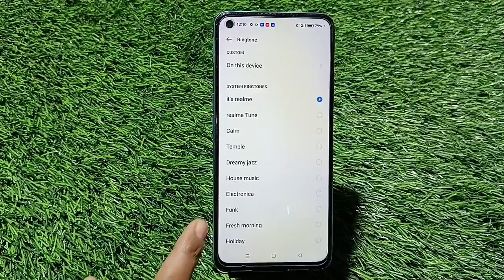Touch Sound Enable In Realme 10s, How To Enable Touch Sound In Realme 10s, Realme 10s Mein